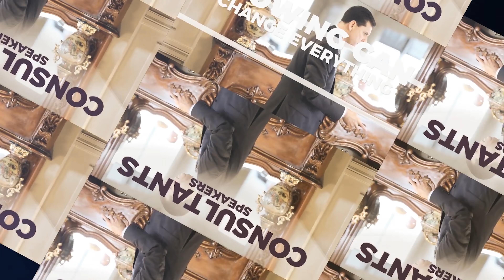Collapsing Relations w/China Hit Australian Economy: Food Shortage + Lockdown= Economic Downfall!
Many ask when will the Australian government stop pretending that the economy is doing well. In this video we answer the following:
1) Why does the Australian Government keep lying to its citizens?
2) Will Australian GDP grow for the remaining of 2021??
 3) How truly damaged the Australian economy is?
 4) Will the Australian economy rebound amid the lockdown & ongoing economic tensions with China?

One thing is sure: Regardless of the rhetoric from the Government in Canberra and its tools in the press, Australians are fed-up with the current government lying to them. Where from here depends on what Australian citizens want.

Link to Articles:
Australian Economy May Not Grow in 2021, Westpac Says:

When does the Government stop pretending the Australian economy is doing well?

Links to my books

Thumbnail image credit: Ice_Blue / Shutterstock.com